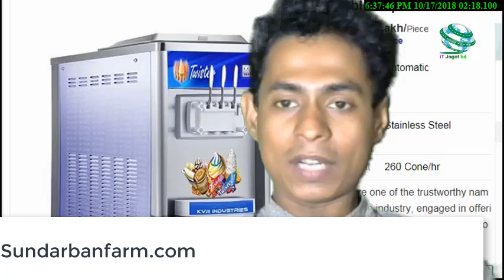আইসক্রিম তৈরির মেশিন । খুব সহজে তৈরি করুন আইসক্রিম